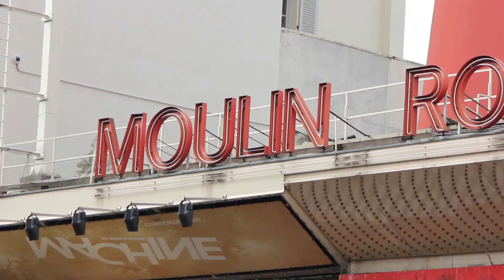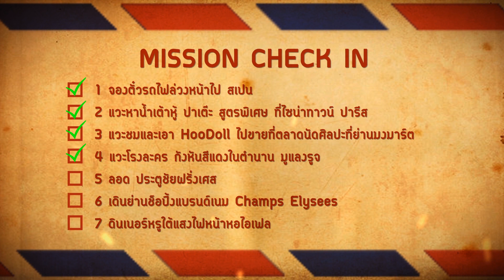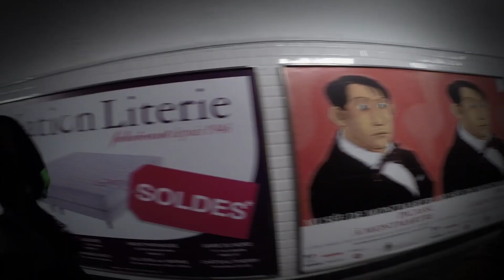ep 9-1 แบกเป้โหนรถไฟลุย (ปารีส art market ) ยุโรป17 ประเทศ 30 วัน Hoo Backpack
Hoo Backpack

แบ๊คแพ๊กเกอร์อาร์ตตัวพ่อ พร๊อพจัดเต็ม ในคอนเซ็ป lowcost cosplay diy backpack แม้ทุนน้อย แต่ก็ดันทุรังจะไปรอบโลกให้ได้ เส้นทางจึงไม่ปูด้วยกลีบกุหลาบ ทั้งนั่งรถบัส ขึ้นรถไฟ ไปต่อเรือ ปั่นจักรยาน ไถสเก็ต วิ่ง.

เพื่อปักหมุดเช็คอินตามเป้าหมายที่คาดหวังและไม่คาดหวัง กว่าครึ่งโลก ทั้งหมดรวมอยู่ในทริปอภิมหากาพย์ ข้ามทวีปสุดเกรียน ภาระกิจตามปักหมุดทิ้งลายแทงรีวิวเส้นทางอย่างละเอียดยิบ ให้สาวกแพ๊คกระเป๋าออกตามรอยในเส้นทางสไตล์ Hoo Backpack